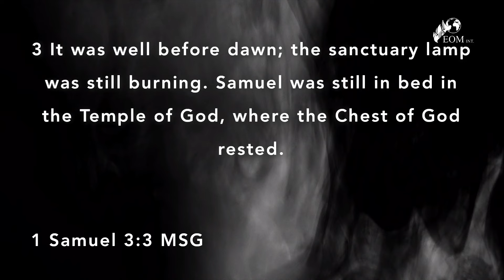What Are You Expecting? | Apostle Eden Constance | EOMMinistriesint.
23|06|24 SUNDAY MORNING SERVICE.
This morning Celebration Service was an outcry to break out of the norm. We want the undiluted power of GOD. We want His revelation to be seen and heard. It's time for a manifestation of His miraculous power on this generation. The Unshakeable Remnant is rising! 🙏💯🙌🔥😭🤩🙇‍♂️🙇‍♀️

All Videos and preaching from EOM Ministries Eldorado Park Johannesburg South Africa with Senior Pastors and Founders Apostle Eden &  Dr Zenia Constance
Address: ERF 4080 Sirkel Road Eldorado Park Johannesburg
Office Number: 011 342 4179 / 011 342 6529